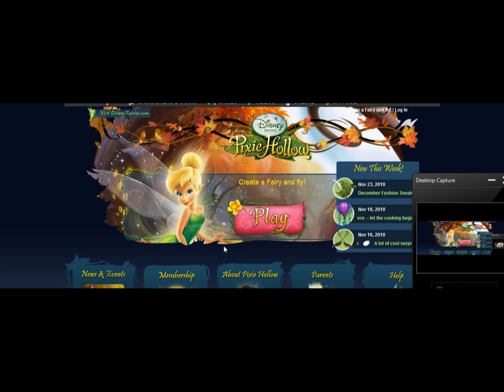This weird dude on pixie hollow!!!!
He scares me!